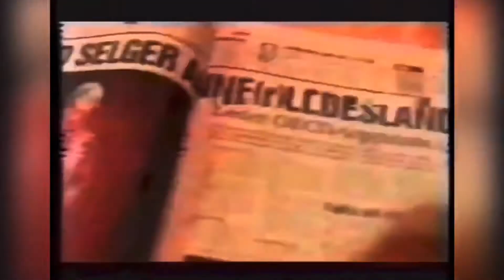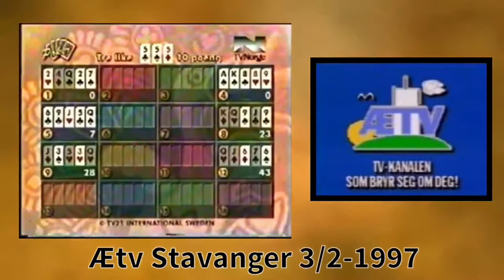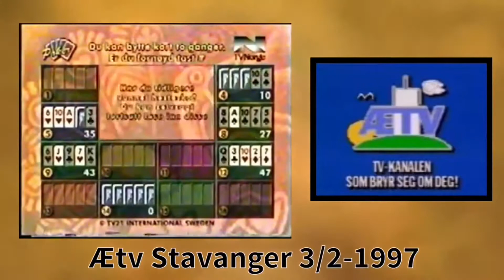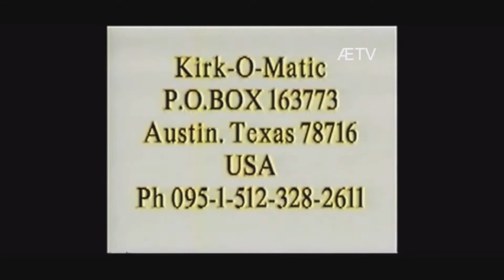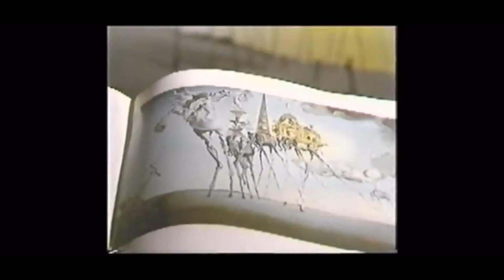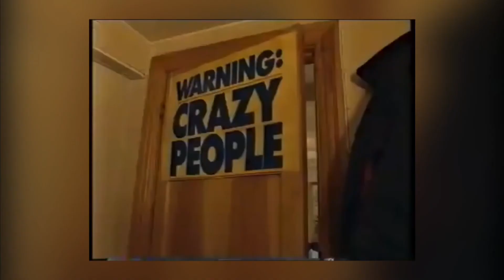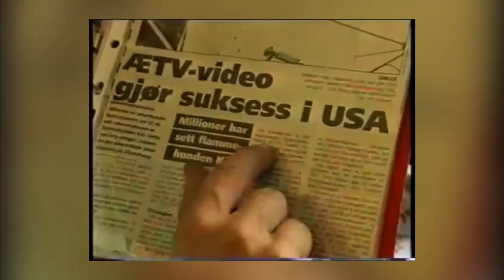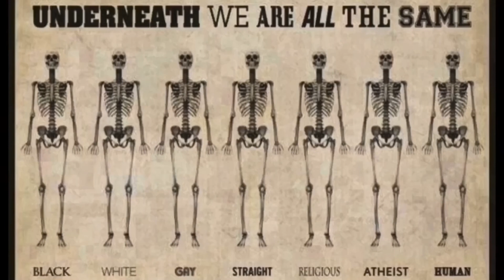Kaffebloggen 3/2-2021 For 24 år siden ble Ætv stoppet, i dag stopper Kaffebloggen.